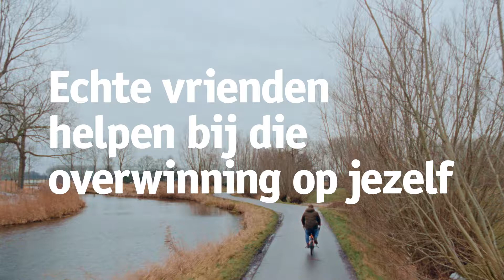Jenell & Dennis van der Geest voor de VriendenLoterij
Als topsporter weet Dennis van der Geest als geen ander hoe belangrijk spieren zijn. Maar ook onze kind-ambassadeur Jenell beseft dit maar al te goed. Ondanks haar spierziekte laat ze zich niet kennen. Samen zijn Dennis en Jenell te zien in de nieuwe reclame van de VriendenLoterij 💪 Met support van alle vrienden van de VriendenLoterij staan we nog sterker en kunnen we straks nog sneller alle spierziekten bij kinderen verslaan. Daar zijn we ontzettend dankbaar voor. Dankjewel vrienden. 🧡